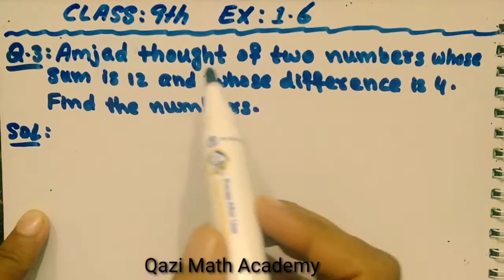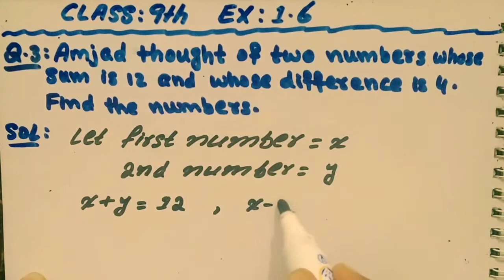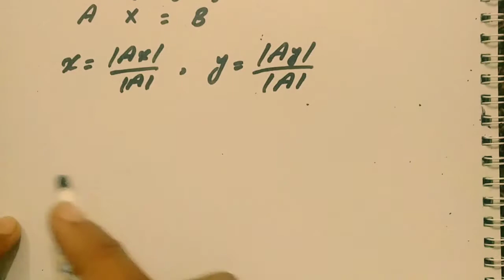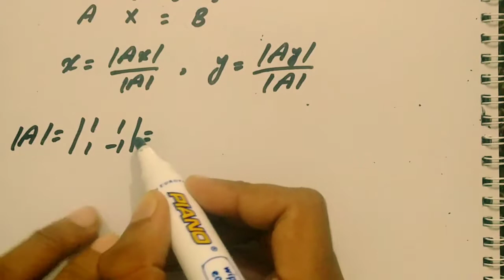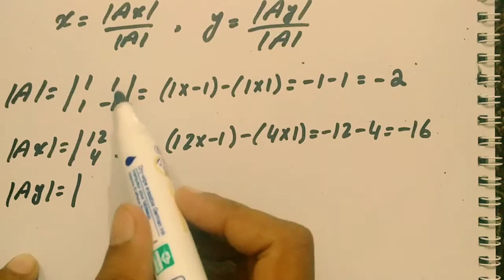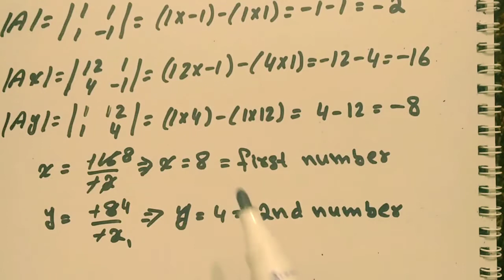Amjad thinks of two numbers whose sum is 12 and difference is 4. Find the numbers by matrix method.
In this video we will solve a words problem by Cramer's rule.
Amjad thinks of two numbers whose sum is 12 and difference is 4. Find the numbers.
Cramer's rule
Words problem